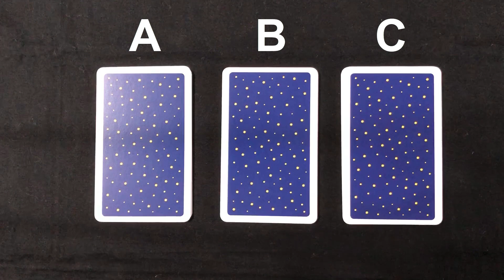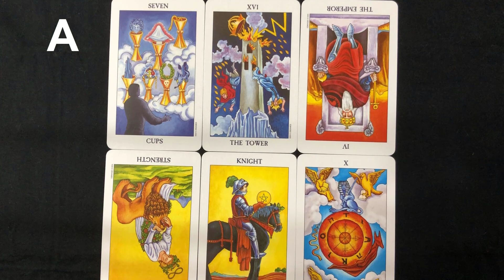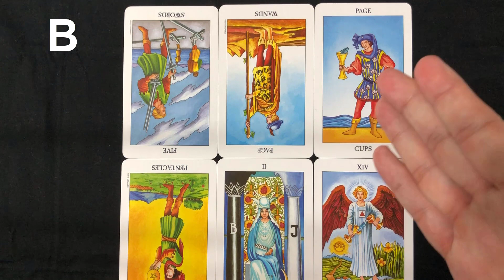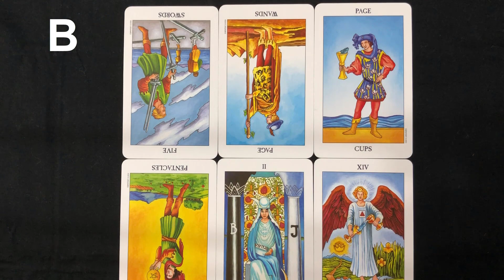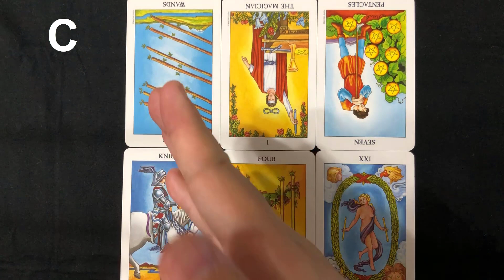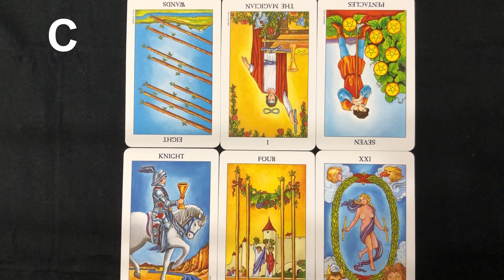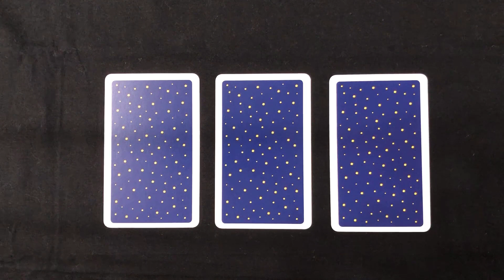【タロット占い】あの人があなたに対して求めている事は？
気になるお相手がパートナーに何を求めているのかって気になりますよね。あなたが想うあの人はあなたに何を求めているのかをタロット占いで見ていきます。

A⇛1:04～
B⇛7:46～
C⇛13:57～

コメント欄に感想を書いて頂けると嬉しいです！

※免責事項
・動画の内容は動画をご覧頂いたタイミングでの必要なメッセージとしてお楽しみ頂けると幸いです。

・何か強い不安や気持ちが不安定な状態の時にはご視聴をお控え頂いた方がいいかと思います。占いの結果に対する責任は一切負いかねますのでご了承ください。

・動画の内容は、個別ではなく全体的なリーディングとなっています。

Deborah KayによるPixabayからの画像